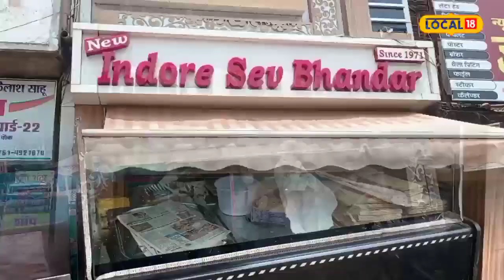Jabalpur: शुद्धता और स्वाद से बनाए इंदौर सेव भंडार ने ग्राहकों से मीठे रिश्ते..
Jabalpur शहर की जनता को दाम से अधिक स्वाद पर विश्वास है. तभी तो पिछले 35 सालों से चल रहे इंदौर सेव भंडार में शहर वासियों की अच्छी खासी भीड़ लगती है. जबलपुर में लॉर्डगंज थाने के सामने इंदौर सेव भंडार की खासियत इसके विशेष आइटम कचोरियां, समोसा और पेटिस है.